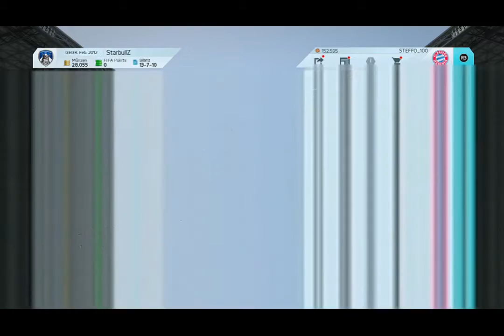FIFA 16 Ultimate Team deutsch [029] - FUT Draft mit Ronaldo IF 1. Runde - Let's Play FIFA 16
Gruss STEFFO